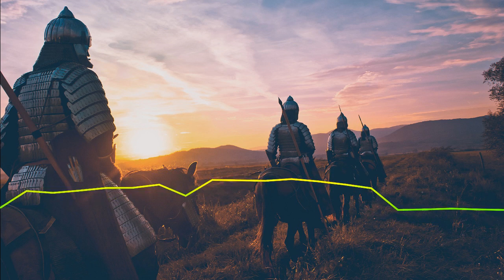Warriyo - Mortals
Song: Mortals
Music Tune by Gaming NoCopyright Music.